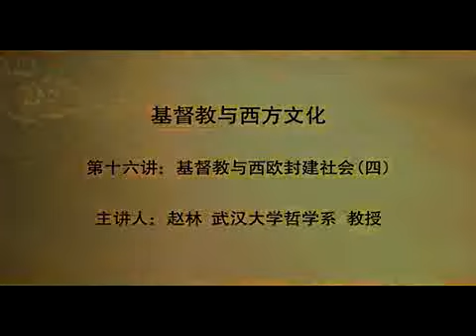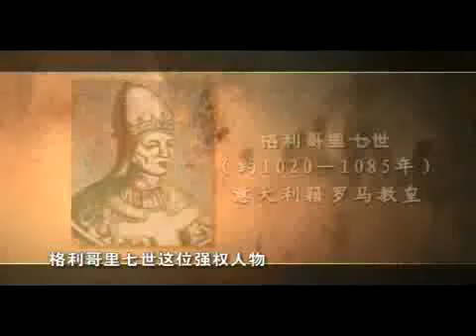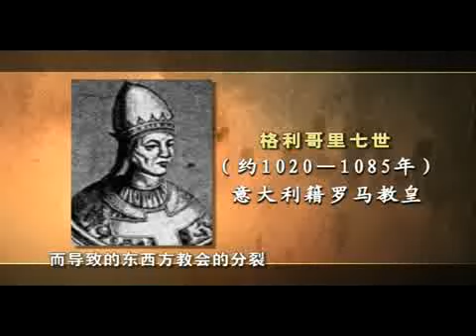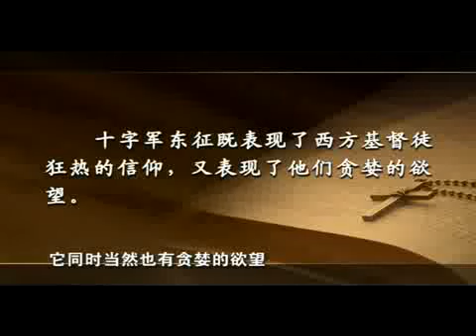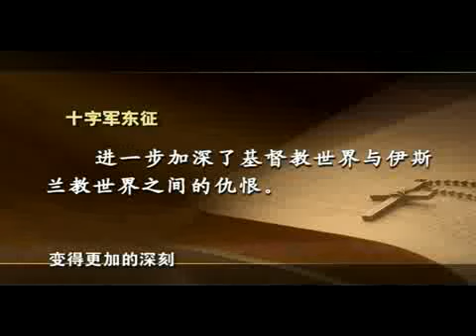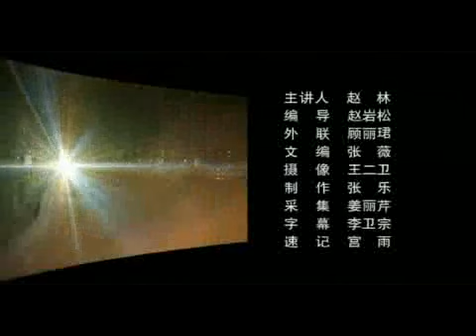16 基督教与西欧封建社会（四）